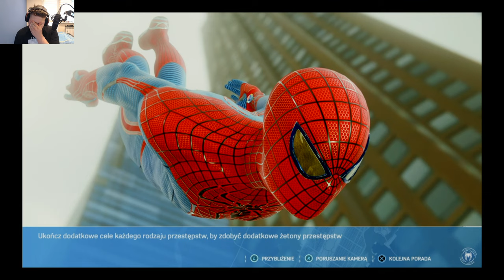Marvel's Spider man Turf Wars #3 Screwball i Problemy Yuri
Witam was w Trzecim Odcinku Dodatku The Turf Wars  do Marvel's Spider-man
Miłego Oglądania

Miniaturkę wykonał :Gigant Design